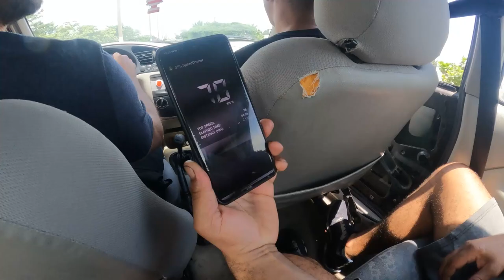ROLE DE FIESTA MOTOR DE TWISTER PELA CIDADE TEVE ATÉ CAVALO DE PAU